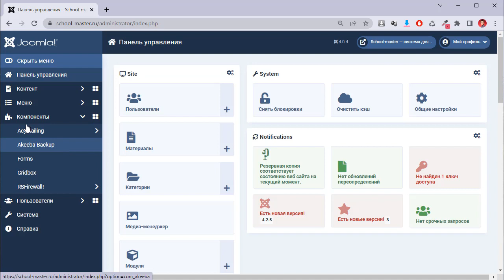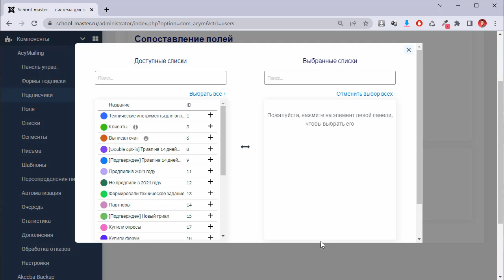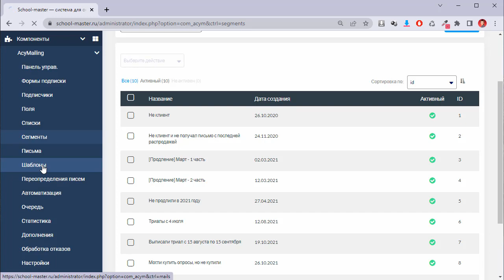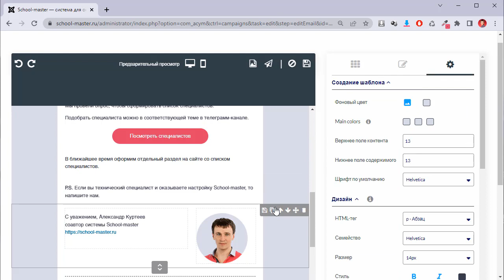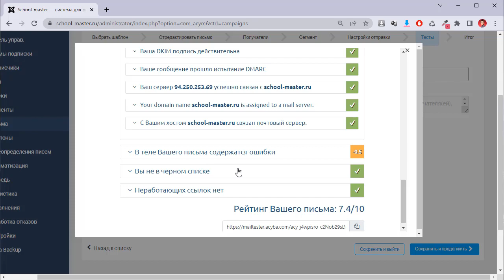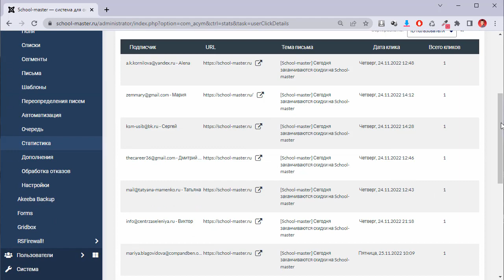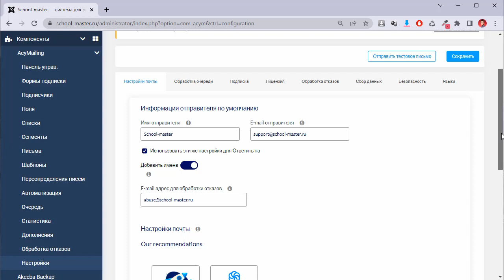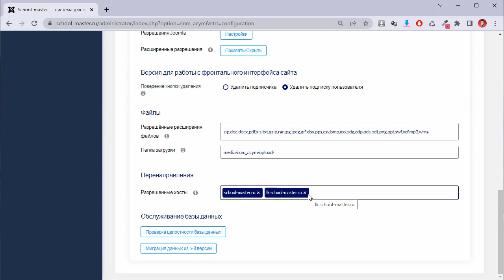Работа с Acymailing